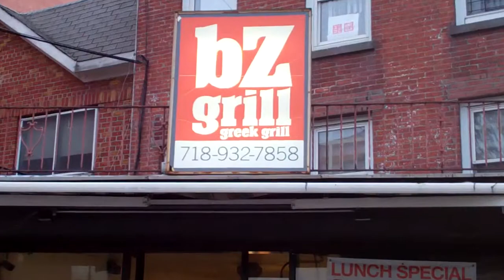bZGrill com Located In Astoria Queens New York City